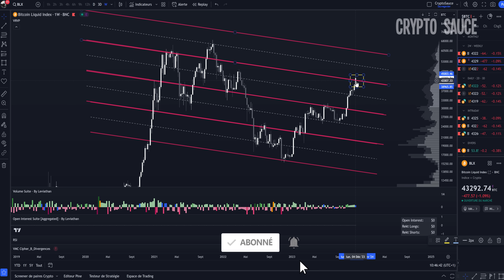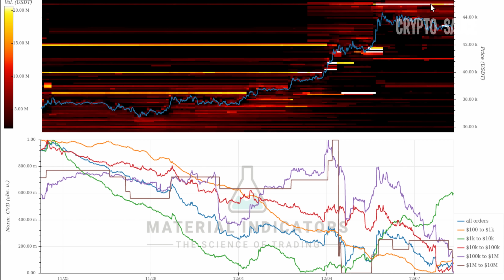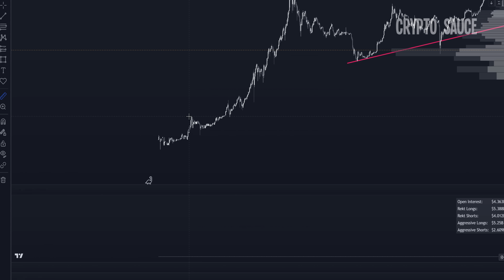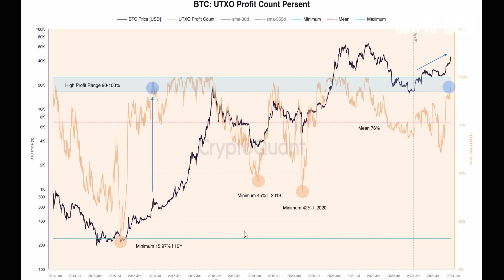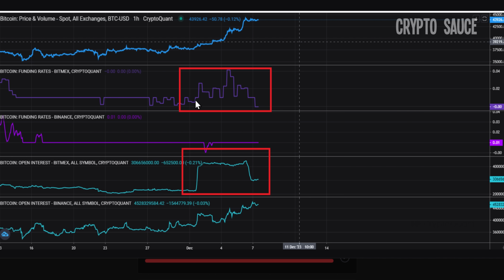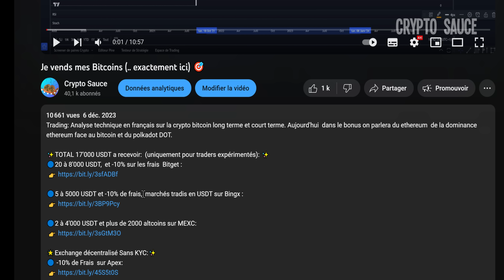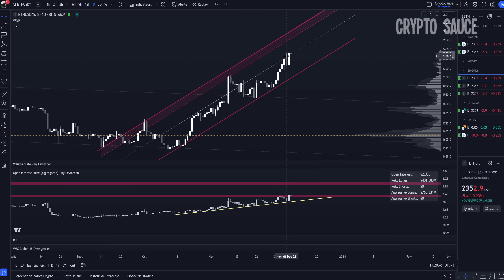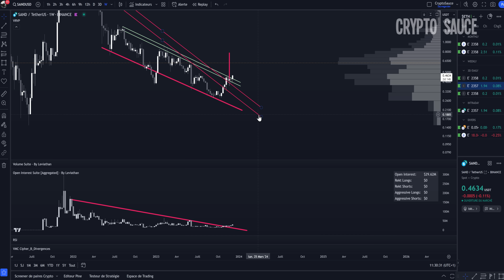Bitcoin: Gros piège imminent (.. not ready) 👉🔴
Trading: Analyse technique en français sur la crypto bitcoin long terme et court terme. Aujourd'hui  dans le bonus on parlera du ethereum, la corrélation bitcoin et ethereum ainsi que la sand. (sandbox)

✨TOTAL 17'000 USDT a recevoir:  (uniquement pour traders expérimentés): ✨
🔵20 à 8'000 USDT,  et -10% sur les frais  Bitget :

🔵5 à 5000 USDT et -10% de frais,  marchés tradis en USDT sur Bingx :

🌟Exchange décentralisé Sans KYC:✨
🔵 -10% de Frais  sur Apex: